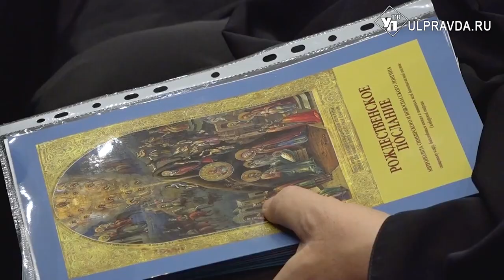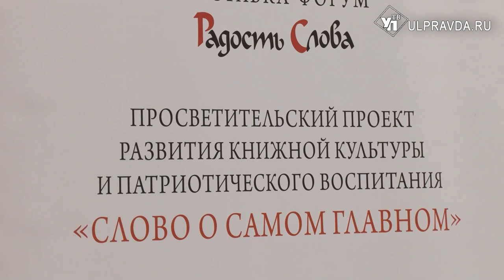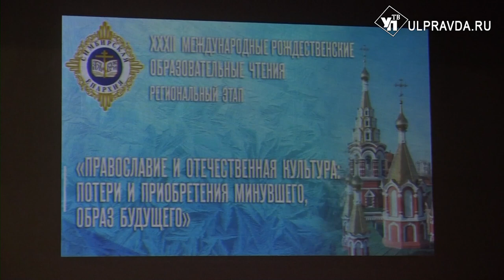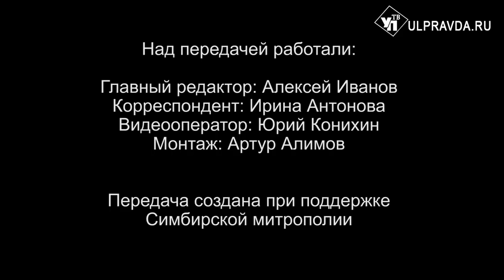Вопросы о религии. Главные события 2023 года в Симбирской епархии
В ночь с 6 на 7 января Митрополит Симбирский и Новоспасский Лонгин совершил Божественную литургию в Спасо-Вознесенском кафедральном соборе Ульяновска в честь Рождества Христова. Сюжет с места событий, подготовленный пресс-службой Симбирской епархии, смотрите в нашей передаче.